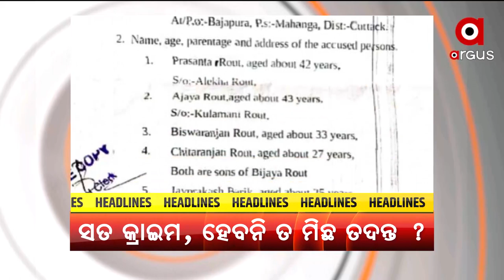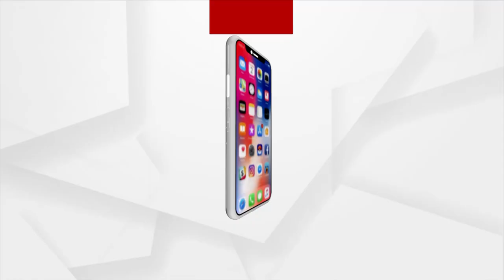Headlines 7pm | 7Feb2022 | ArgusNews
+ ଗାଁରେ ଜମିବ ପଂଚାୟତ ପ୍ରଚାର
+ ବାଜିଲା ଘଣ୍ଟି, ଖୋଲିଲା ସ୍କୁଲ
+ ଧନ୍ୟବାଦ ପ୍ରସ୍ତାବ ଉପରେ ସଂସଦରେ ପ୍ରଧାନମନ୍ତ୍ରୀ ନରେନ୍ଦ୍ର ମୋଦିଙ୍କ ସମ୍ବୋଧନ
+ 2014 ବାଜପୁର ଘର ପୋଡି ଘଟଣାରେ ନଣ୍ଡାଙ୍କୁ ହେଲା କୋର୍ଟଙ୍କ ସମନ
+ ଭଦ୍ରକ ବାସୁଦେବପୁରରେ ଗଣତନ୍ତ୍ରର ମାଲିକଙ୍କୁ ତିନି ପିଢ଼ିର ଧୋକା
+ ପୁଣି କୋଟିଆରେ ଆନ୍ଧ୍ରର ଦାଦାଗିରି
+ ଥମୁନି ଚାଷୀଙ୍କ ଦୁର୍ଦ୍ଦଶା
+ ପଞ୍ଚାୟତ ନିର୍ବାଚନରେ ଭୋଟରଙ୍କ ମନ ଜିଣିବାକୁ ପ୍ରାର୍ଥୀଙ୍କ ଫନ୍ଦିଫିକର